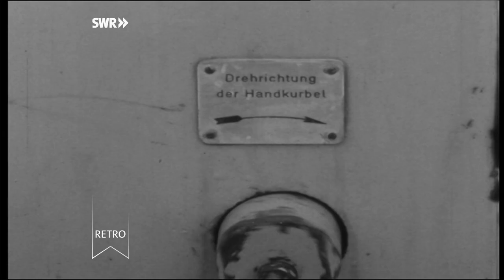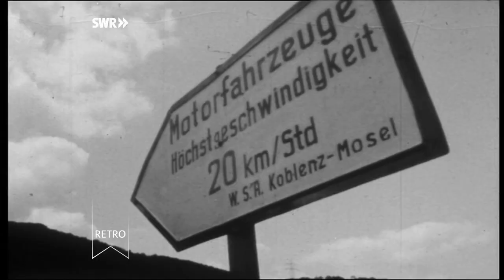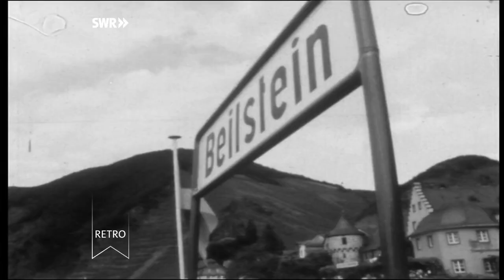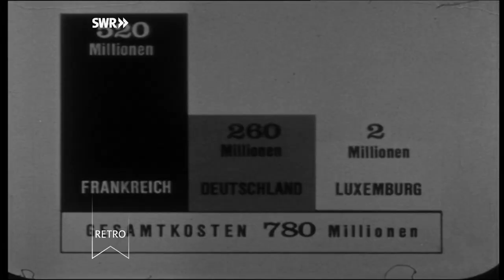SWR Retro - Der Südwesten damals: Die Mosel - Eine europäische Wasserstraße Doku (1964)